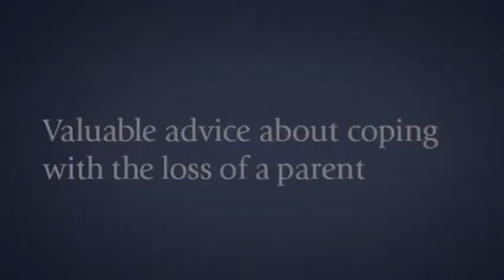Coping With The Loss of a Parent on Mother's Day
This Mother's Day, Dr. Marc Fedder, medical director for Liberty Homecare & Hospice in Thomasville, NC, encourages those who may be struggling with grief to take comfort in the companionship of friends and family. Liberty Homecare & Hospice Services is a family-owned home health care and hospice services provider making a difference in the lives of hundred of families each day.

Produced by Walker Marketing for Liberty HomeCare & Hospice Services